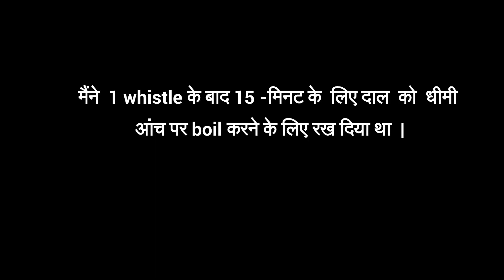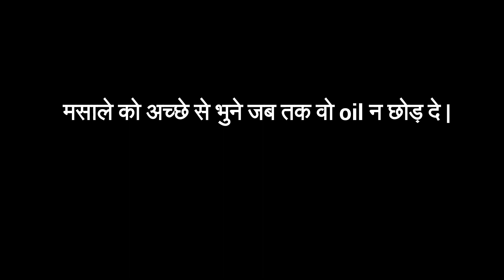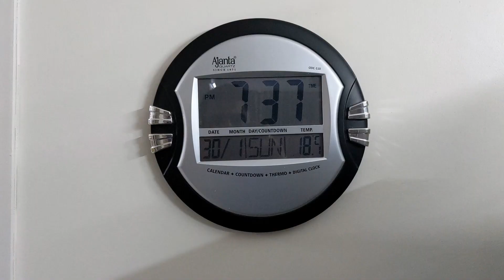Just a step away from perfect Dal Makhani | Dal Makhani ka secret | The Missing Flavour